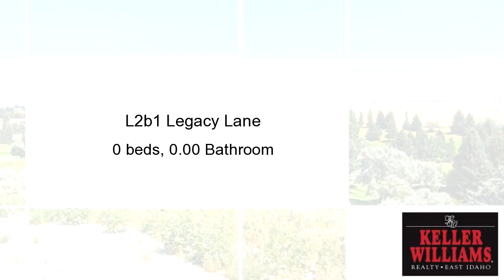Homes for sale - L2b1 Legacy Lane, IDAHO FALLS, ID 83404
Beautiful views available in the foothills of Idaho Falls in the coveted Country Club area. Lots are located in a covenants-protected subdivision with utilities available at each lot so they are ready for your dream home.

Bedrooms: 0
Bathrooms: 0.00
Square Feet: 0
Price: $89,000